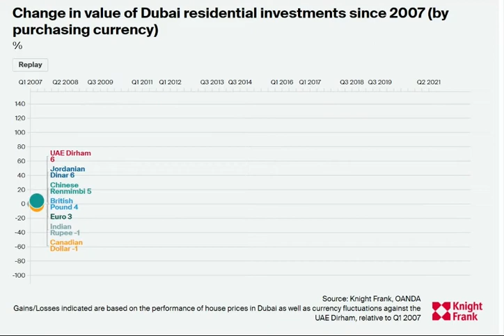House prices in Dubai accelerate at fastest pace since 2014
Faisal Durrani, Partner – Head of Middle East Research, Knight Frank, explained, “The momentum that began building late last year has been sustained and we are seeing a slow, but steady upward creep in transacted values. The confidence that has been injected into the economy by the government’s phenomenal response to the pandemic has percolated across the economy – buyers feel more confident about life and are committing to home purchases in increasing numbers. And not just that, it’s larger homes – villas – that are seeing the sharpest rebound, with prices now about 17% below the last market peak six years ago.”